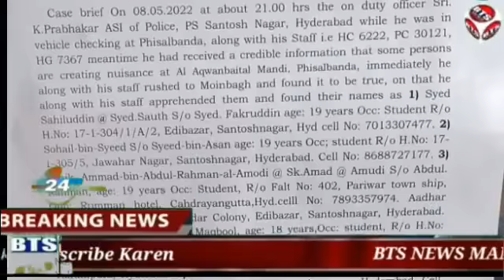DCP South Zone Press Meet Santoshnagar Police Station 2Gang Arrested Maya Gang & Sameer Gang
DCP South Zone Press Meet Santoshnagar Police Station 2Gang Arrested
Maya Gang & Sameer Gang